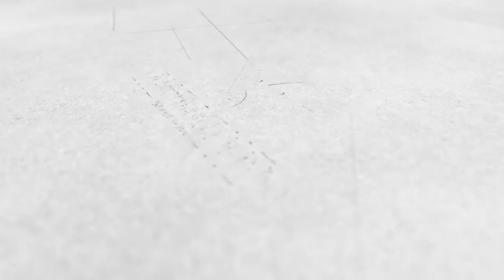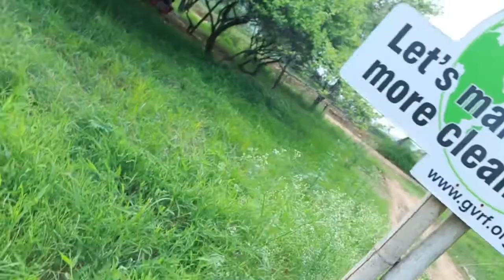Bikamp Resort Vlog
our shoot for Bikamp aravali camp resort.
Its an unsponsored video shooted by us while an attending a event ON 4 AUGUST 2018
vlog purpose video for personal content *no promotion basis video